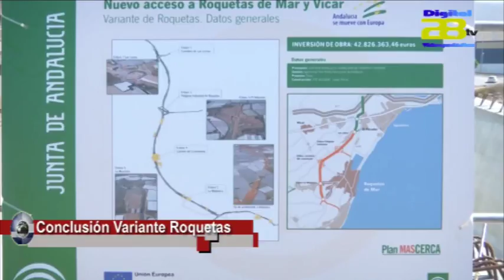Informativo AlmeríaTv 06/03/17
Digital 28 Tv recoge las noticias más destacadas de la jornada de hoy lunes 06 de Marzo en su informativo diario.

El alcalde entrega el Escudo de Oro de Almería a José Antonio Sánchez Sánchez pregonero de la Semana Santa 2017

La Policía Nacional desarticula un grupo dedicado al tráfico ilícito de medicamentos, anabolizantes y cocaína

Ayuntamiento de Roquetas y Fomento confirman la culminación de la variante para el próximo verano